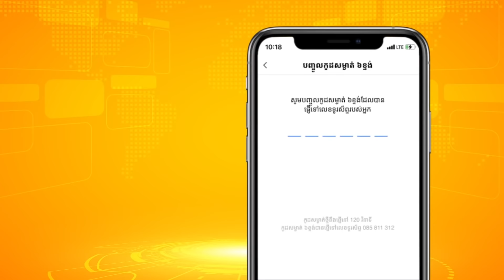Free Fire Gaming PC Handcam-ប្រើហេរ៉ូចេញថ្មីបាញ់ឈឺខ្លាំងណាស់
ទោះនៅក្នុងតំបន់ បិទខ្ទប់ ក៏អត់បញ្ហា!
Free ថ្លៃសេវាទាំងអស់ រាល់ការបង់ កម្ចី និង វិក្កយបត្រ តាមរយៈ TrueMoney Wallet

- សម្រាប់អតិថិជនដែលចុះឈ្មោះតាមកម្មវិធី TrueMoney ត្រូវតែបំពេញឈ្មោះពិត ដើម្បីបង្កើត Account និងទទួលបានទឹកប្រាក់ពី TrueMoney បើមិនដូច្នេះទេ Account របស់អ្នកនឹងត្រូវបាន Banned ចេញពីកម្មវិធី TrueMoney